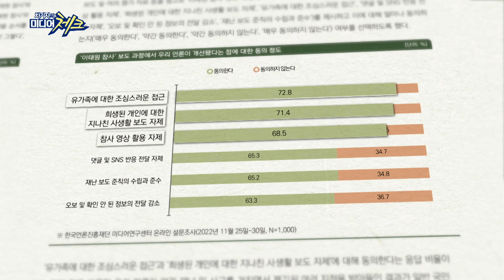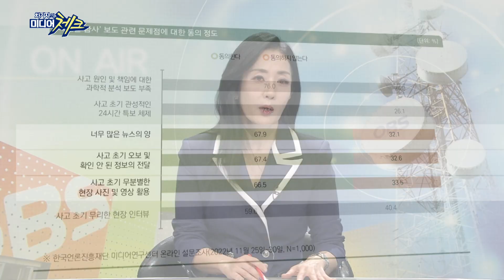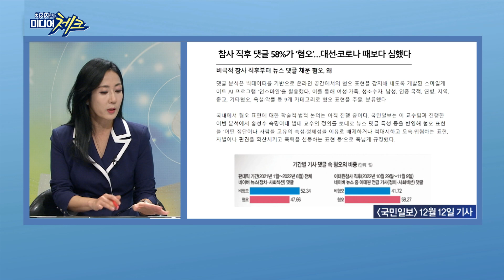[미디어공감 좋은TV] 신속 심층성 있었지만 과학적 보도 부족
OBS 옴브즈맨 프로그램 [미디어공감 좋은TV] ☆매주 금요일 오전 9시 방송 ☆